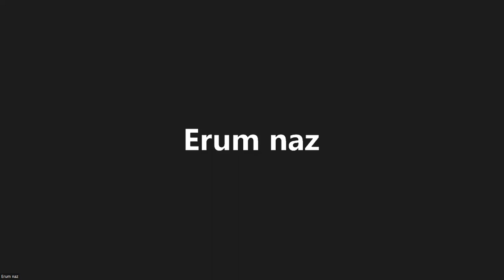جو سننا نہیں چاہتے انکے متعلق قرآن کیا کہتا ہے | Taddabur |Tafseer| Epiosode 4